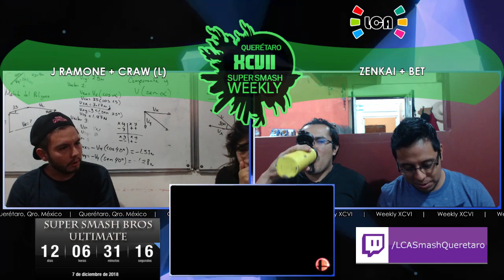LCA Sm4sh Weekly XCVII | Doubles Grand Final | Ramone + Craw vs. Zenkai + Bet.